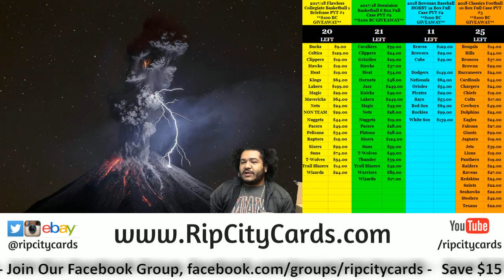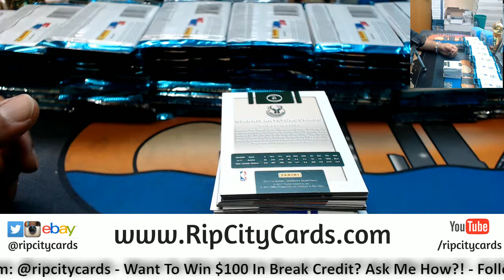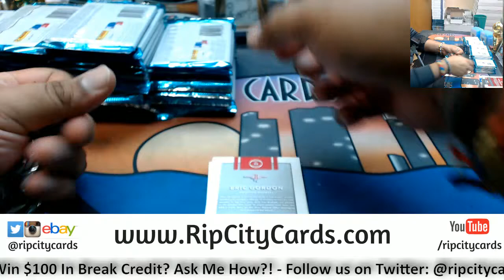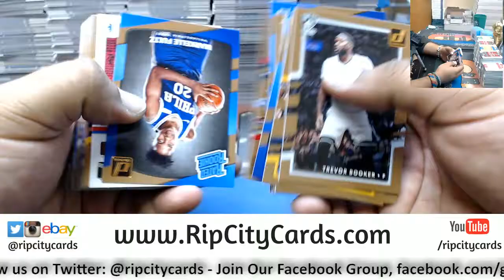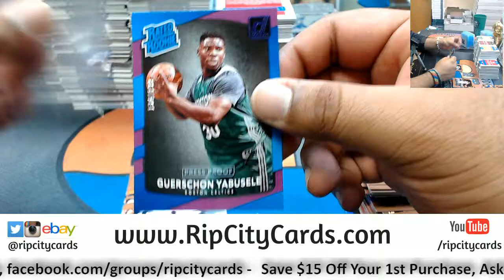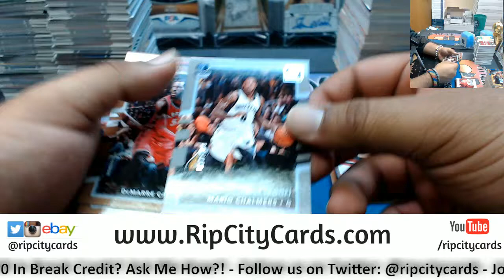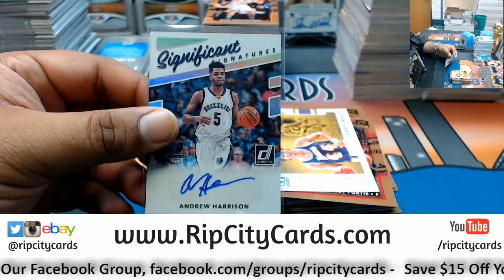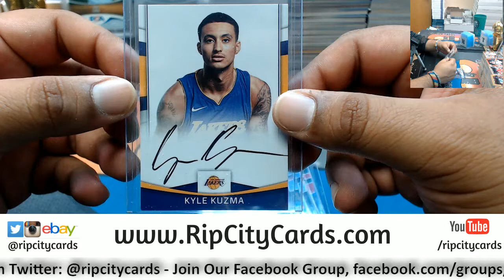2017 18 Donruss Basketball 5 Box #38 eBay